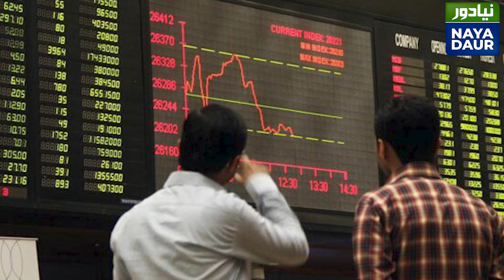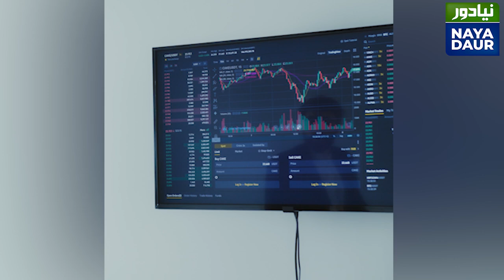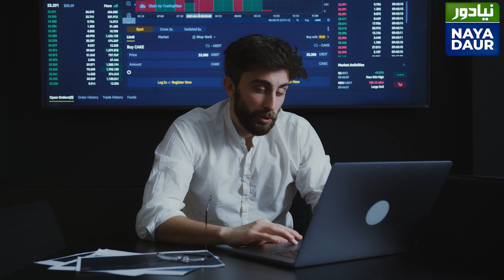Seth Abid's Daughter - A Tragedy That Ended The Once Most Powerful Family Of Lahore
Love, financial fraud, smuggling and the tragedy of Seth Abid’s family.

Seth Abid was larger than life. But his family’s fortunes have been sullied by a string of crimes - both financial and personal.